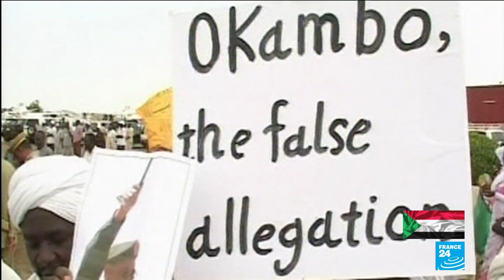Al-Bashir ousted: a look back at his presidency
Omar al-Bashir seized power in 1989 in a bloodless coup. He is wanted by the international criminal court on genocide charges in connections with atrocities in Darfur. As he is ousted from power, we take a look back at his time in power.